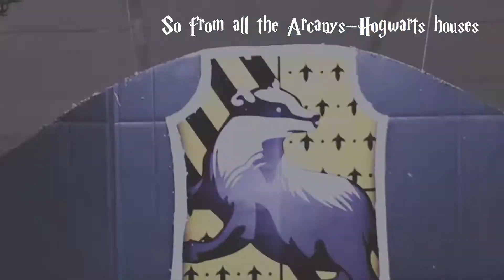Harry Potter-Themed Halloween Party at Arcanys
Did you have a blast last All Hallow's Eve? The Arcanys gang sure did! Going all out being the biggest Potter heads in town... we got sorted into our fave houses, transformed our workstations into enchanted Hogwarts common rooms and hallways, and dressed up as our favorite Hogwarts characters. And boy did we wave our wands and chanted spells like crazy or what?

Wanna have fun with us? send us your CV, and let's get you sorted.